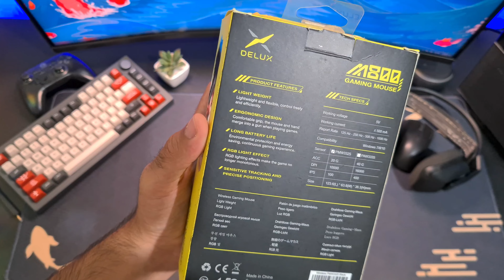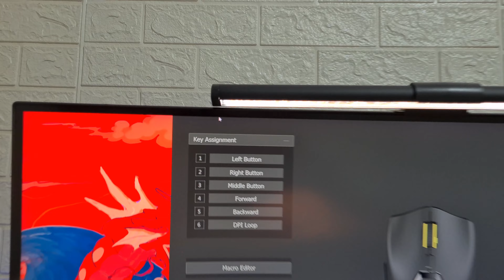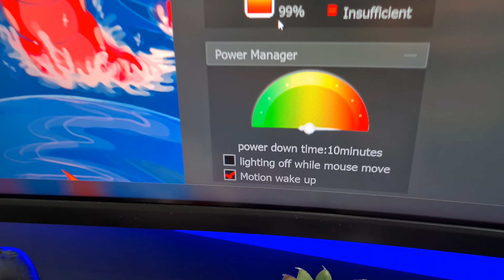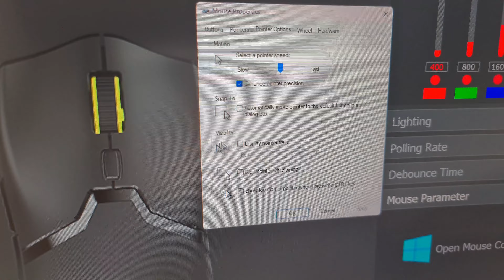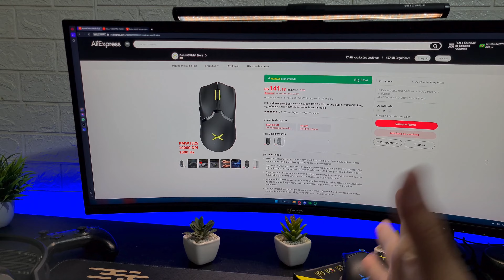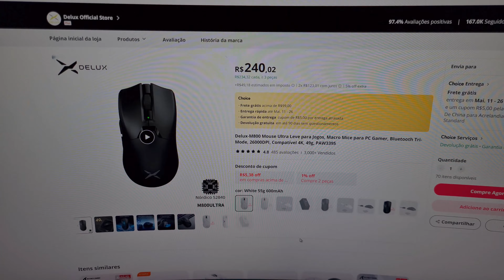Mouse Wireless Barato com RGB Delux M800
Fala pessoal!
Hoje eu trago o review do Delux M800 normal, que muita gente tem me falado e pedido vídeo sobre!
Espero que curtam o conteúdo!

🔗 Links:
Delux:
M800 Pro =
M800 Ultra =

Akko 5075B Plus V2 =
Kysona M600 =
Attack Shark X6 =
Redragon G49 Pro =
Mousepad Speed =

Plantinha 2 =
Controle T4 Pro =
Fita LED 6803 =

🔧 PC:
Processador: Ryzen 7 5800X
Placa mãe: B450m Tuf Plus
Ram: 4x 8GB Geil Super Luce
Placa de vídeo: RTX 2080 Ti ROG Strix
Gabinete: Magnus Leonidas
Ventoinhas: 3x SilverStone BlazeAir 120R

🎵 Músicas:
Chris Mazuera - Dozing